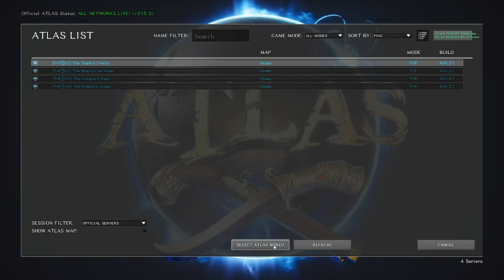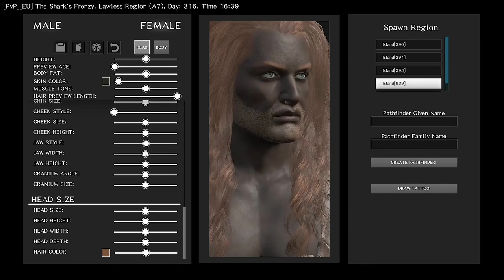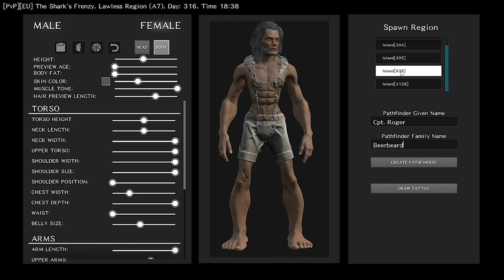ATLAS (Offical EU PVP) // #01 Piraten Leben johooo!!! // Let´s Play Deutsch